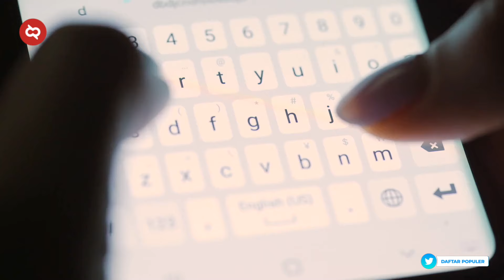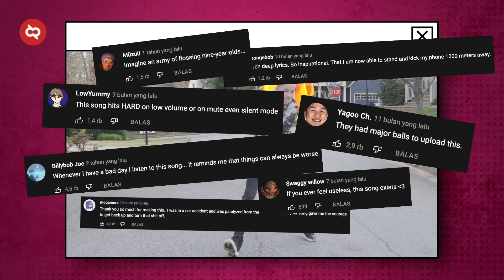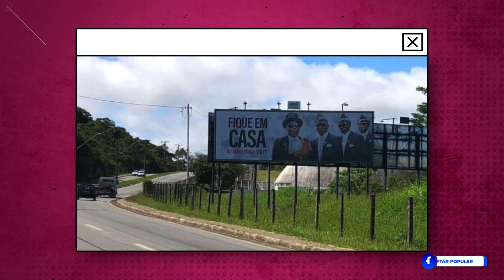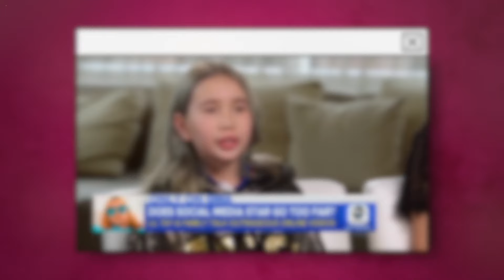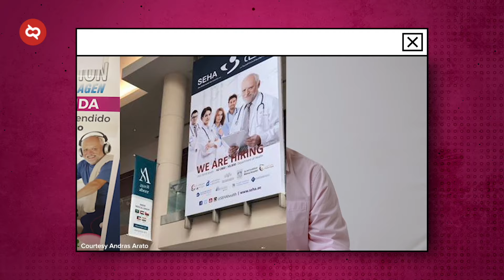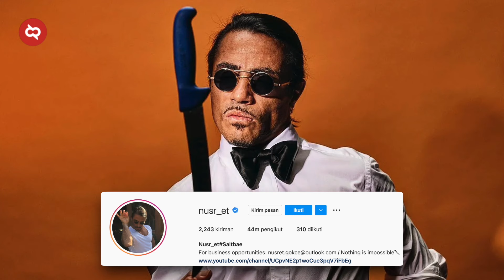Nasibnya Mirip Penipu Sok Kaya di Indonesia! Begini Kabar Terbaru Bocah SULTAN yang Viral Dadakan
Tau nggak sih kalau jumlah pengguna internet di dunia sudah mencapai 4,95 miliar orang atau setara dengan 56,7 persen penduduk dunia. Jadi sudah lebih dari setengah populasi bumi mengakses internet. Dengan jumlah yang sangat banyak ini ya wajar kalau banyak orang yang mencari peruntungan di dunia maya kayak beragam DaftarPopuler SelebInternet yang pernah viral.